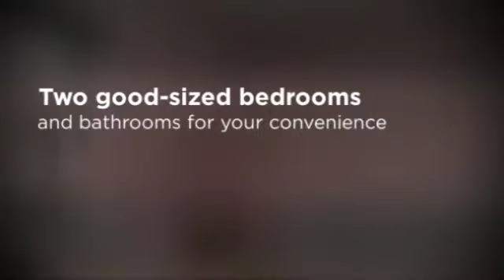20 Greenfield Road A6, Essex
Enjoy comfort and convenience in a pastoral setting. This cozy 2-bedroom end unit townhouse features a bright and open kitchen with access to the back deck - great for entertaining, a spacious fully finished basement, hardwood parquet floors, freshly painted kitchen, good-sized bedrooms, upgraded bathrooms, and recently upgraded
propane heating system. Host a BBQ or spend time playing games with family and friends out in the large backyard. This property offers plenty of possibilities in a great location, just a short distance from schools, shopping, recreational areas, and dining.